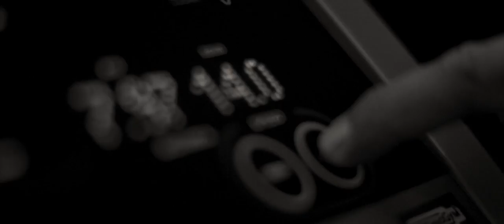KELL BROOK: UNBREAKABLE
Ahead of Kell Brook’s first World Title defence on 28th March in Sheffield, we went behind the scenes to get a look at him in training camp. After being attacked last year and told he might never walk again…he’s back!